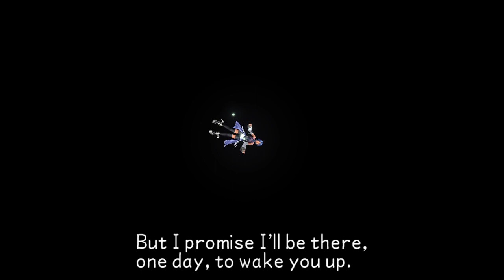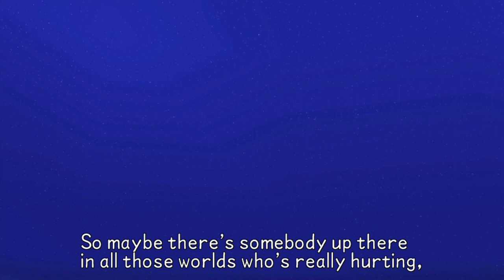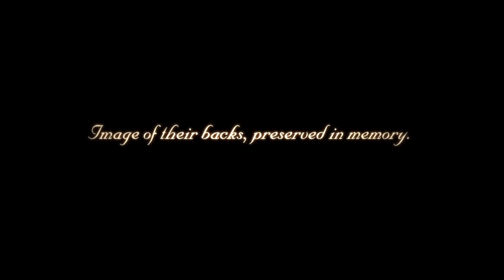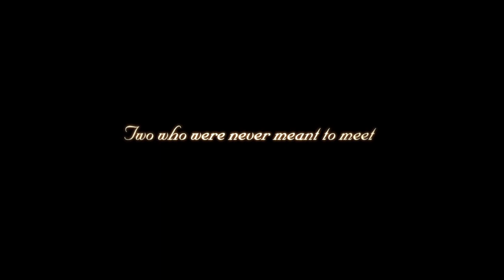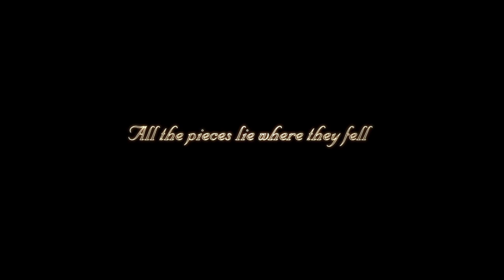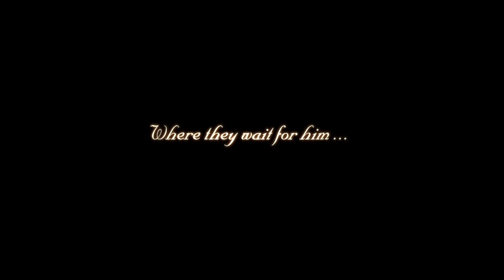BBS Crit Aqua (9/5/23 Part 1)